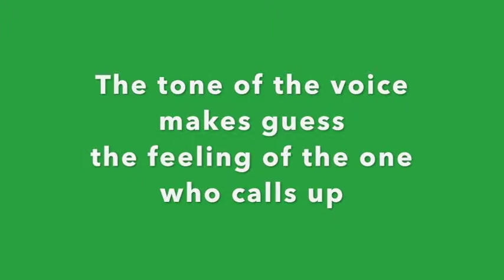2 The feeling of the voice